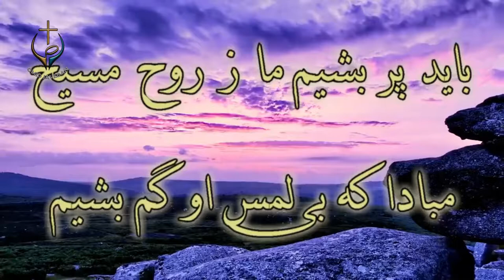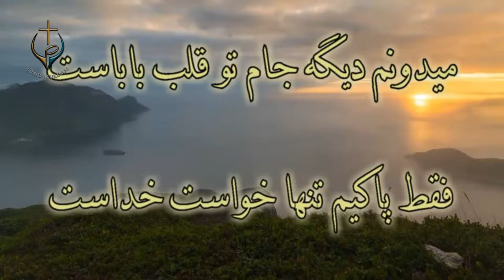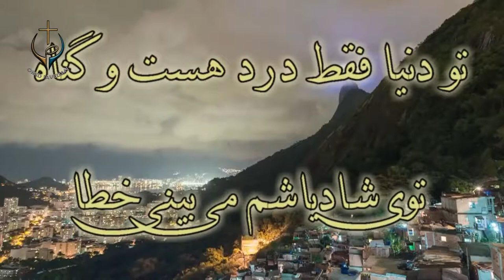PWOC 26 September 2019 برنامه کال_گپ با شاهپور چند اندرز مفید